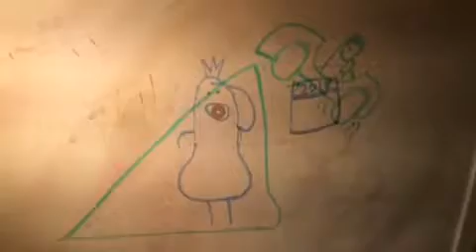Weird ways to disappear reverse